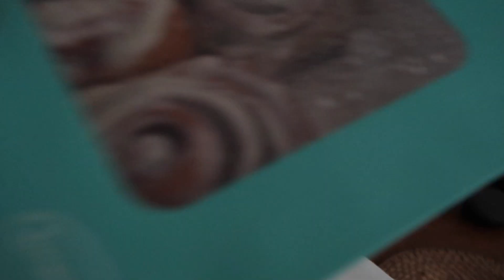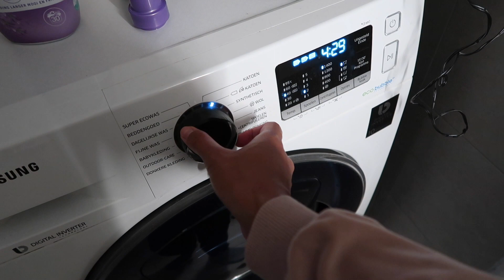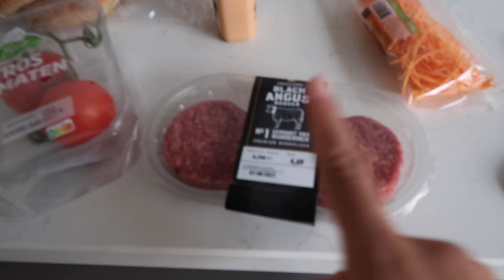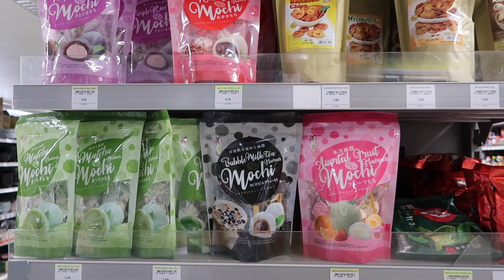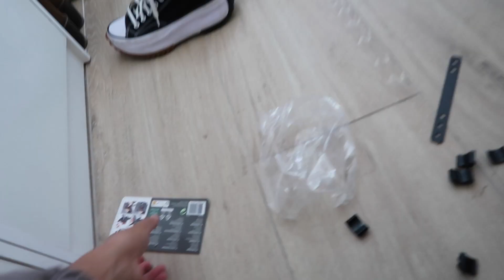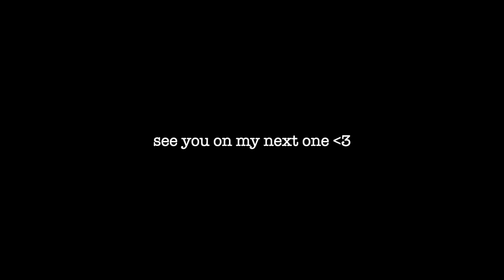LITNL: life lately, more cleaning, they stole my stuff, home hauls, kermis funfair, exam result, etc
Hey guys 👋 , How are you lately? Sorry if I posted my vlogs late sometimes, I’m trying to have fun, be a social butterfly hehe, and figure things out so yeah 😊😉

Truly yours,
its clarisse c